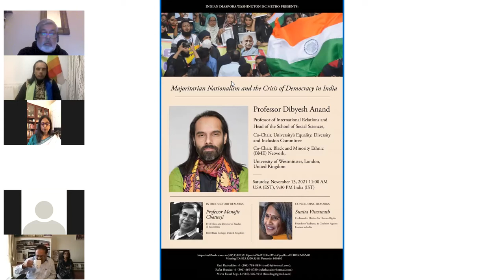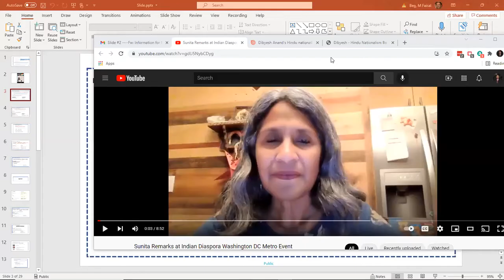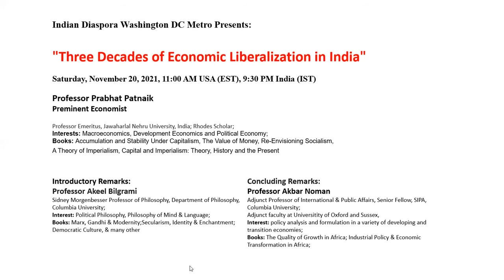Indian Diaspora Washington DC Metro Presents:Majoritarian Nationalism & Crisis of Democracy in India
Description: 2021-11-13 Indian Diaspora Washington DC Metro Presents: Majoritarian Nationalism & Crisis of Democracy in India
By Prof Dibyesh Anand
Professor of International Relations and Head of the School of Social Sciences,
Co-Chair. University's Equality, Diversity and Inclusion Committee
Co-Chair. Black and Minority Ethnic (BME) Network,
University of Westminster, London, United Kingdom